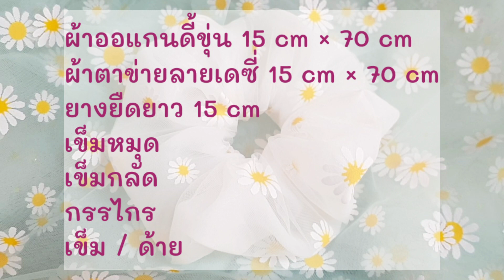DIY ยางรัดผมหวานๆ |โดนัทมัดผม 2 ชั้น | สร้างอาชีพ สร้างรายได้ | How to make a scrunchie | TuktaStyle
สอนทำโดนัทมัดผมสไตล์หวานๆ  ยางรัดผม 2 ชั้น
ที่ง่ายมากๆ  ไอเท็มฮิต สวยเก๋ ที่สาวๆ ต้องมี
ขั้นตอนการทำง่าย ไม่ยุ่งยาก แถมสวยงามด้วย
ใช้เศษผ้าเหลือใช้มาทำได้ ไม่มีจักรก็เย็บมือได้
ที่สำคัญสร้างอาชีพ และยังสร้างรายได้ได้ด้วยนะคะ

How to make a scrunchie , DIY scrunchie